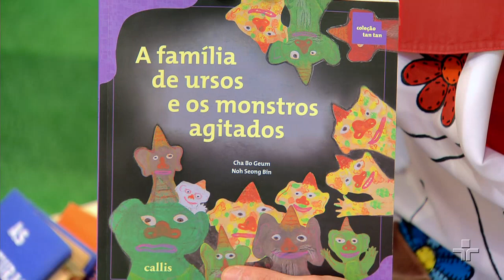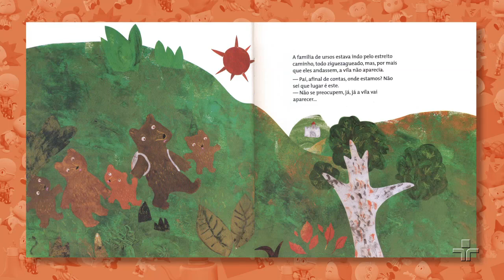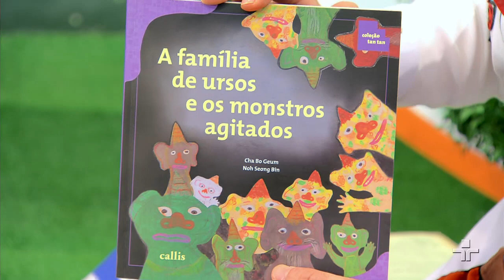Onde é o incêndio? | Quintal da Cultura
Alô, criançada, a Madrasta chegou! Estão preparados para muito veneno? Prepare-se que o entrevistado de hoje é o bombeiro Ludovico.